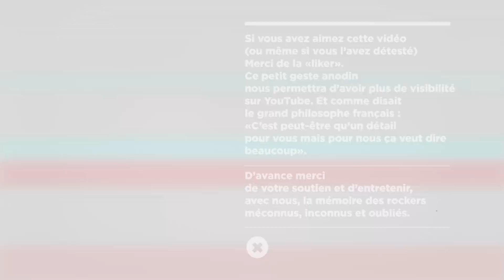Bibi & les Fricotins feat. Frank War "Walk On The Blues Side" (live)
Nous sommes à Cachan où Bibi & Les Fricotins répétent. Ils préparent leur prochain concert au Pré Saint Gervais (pour le Festival Bleu Petrol) où ils prévoient de faire une reprise de "Walk On The Wild Side" de Lou Reed avec Frank War au chant (Cérémonies, Chinaski's, Sexe des Anges... Etc.). C'est justement autour de ces paroles (et de ces accords) que s'articule cette  improvisation bluesy assez éloignée du répertoire du groupe. Un très bon souvenir retrouvé il y a peu...